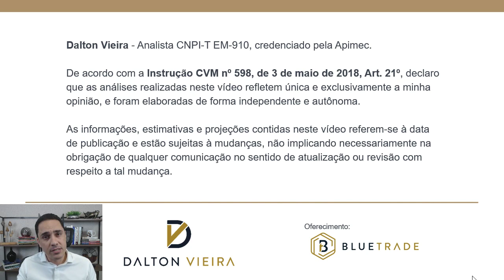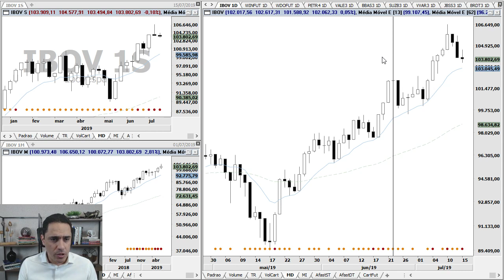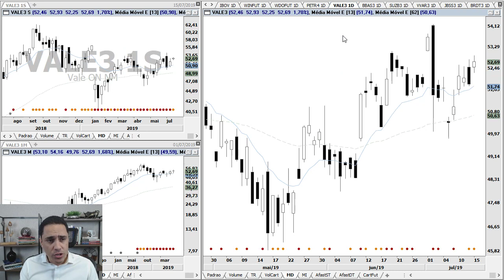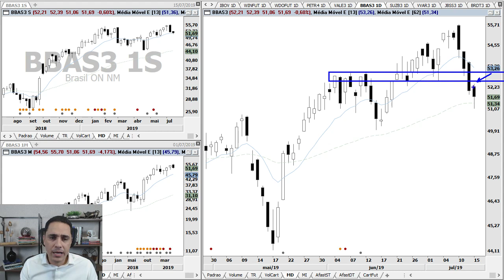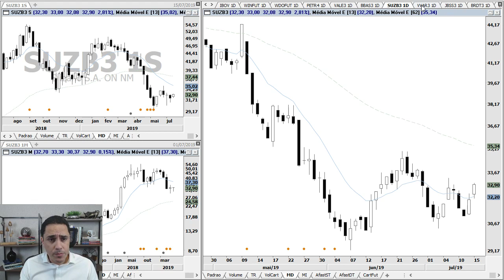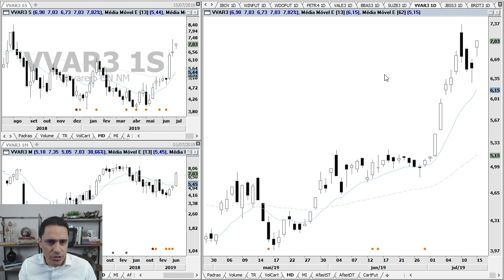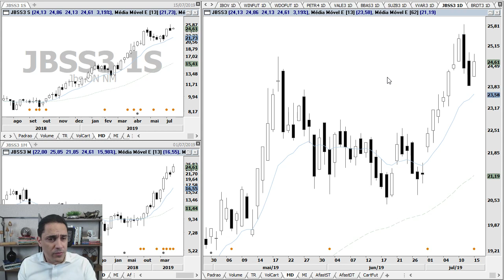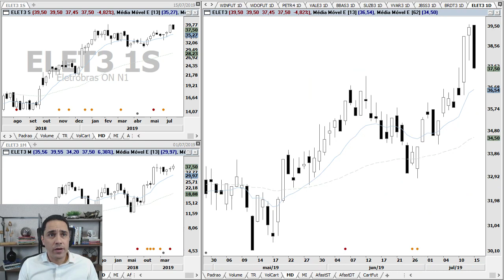Análise - IBOV, WINQ19, WDOQ19, PETR4, VALE3, BBAS3, SUZB3 e BRDT3 | 15.7.19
Análise gráfica (técnica) do Ibovespa, Mini Índice, Mini Dólar, Petrobras, Vale, Banco do Brasil, Suzano, Via Varejo, JBS, BR Distribuidora e Eletrobras no pregão desta segunda-feira, dia 15.

Uma ótima terça-feira.